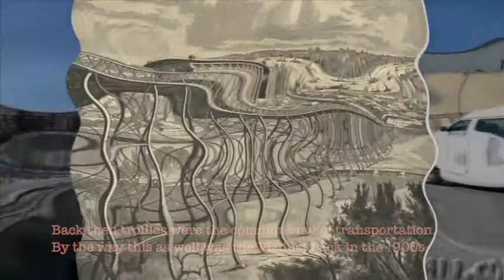Hoboken HS: The Bridge Between Hoboken And Jersey City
A piece about the history and purpose of the Bridge between Hoboken And Jersey City.